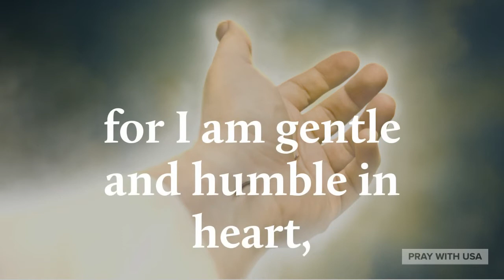Prayer for Peace | Matthew 11:28-30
Pray with USA was created to entourage people in nowadays.
Pray with USA prays daily for you.